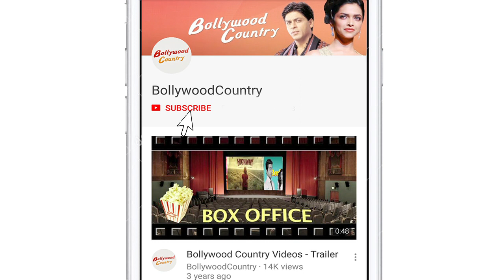Chitrangada talks on her SHORT role in BAZAAR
Bazaar has already released and its gaining mixed reviews from the audience. Basically the film revolves around the backdrop of stock market, which features Saif Ali khan,  Chitrangada Singh and Radhika Apte. The film also launches Rohan Mehra, son of late actor Vinod Mehra.